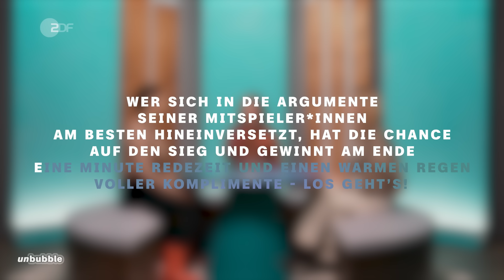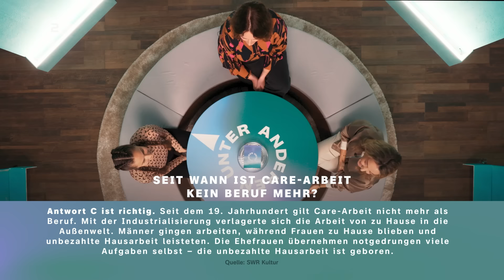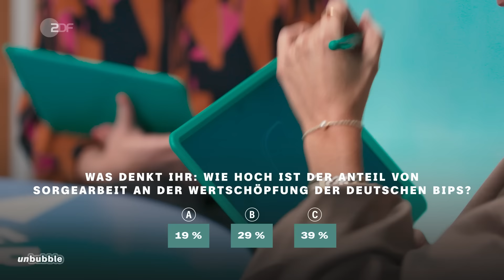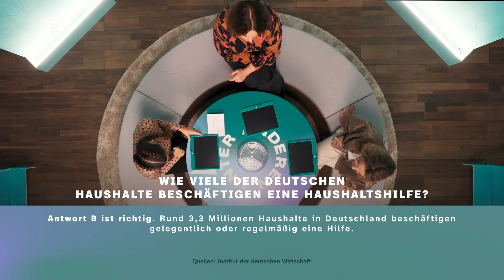Haushalt, Pflege, Kinder: Care-Arbeit bezahlen? | Unter Anderen | unbubble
Kochen, putzen, sich um Kinder und pflegebedürftige Familienmitglieder kümmern: Care-Arbeit beinhaltet körperliche und emotionale Arbeit – bleibt aber in der Regel unbezahlt. Betroffen sind davon nach dem zuletzt erhobenen “Gender Care Gap” vor allem Frauen. Sie verwenden demnach durchschnittlich täglich 52,4 Prozent mehr Zeit für unbezahlte Sorgearbeit als Männer. Neue Zahlen werden 2024 Jahr veröffentlicht.

Ist Care-Arbeit eine freie Entscheidung, oder sollte sie wie eine reguläre Erwerbstätigkeit bezahlt werden? Wie können wir Sorgearbeit künftig neu denken? Und ist Care-Arbeit überhaupt “richtige Arbeit”? Über diese und weitere Fragen diskutieren unsere drei Gäste Mareice, Mateja und Ann-Kathrin in der aktuellen Folge unbubble. Dabei bringt jede ihre ganz eigene Erfahrung mit dem Thema Care-Arbeit mit ein.

Bei "Unter Anderen” spielen wir ein Meinungs-Game: Drei Gäste unterschiedlicher Meinungen müssen in drei Runden jeweils eine Quiz-Aufgabe erfüllen und Punkte sammeln. Bei “Unter Anderen” geht es nicht um die “richtige” Meinung, sondern darum, sich bestmöglich anderen Perspektiven anzunähern. Wie erleben die Teilnehmenden das Spiel? Was nehmen sie von den Perspektiven der anderen für sich mit?

Liebe Community, mit dieser Folge "Unter Anderen" sagen wir Goodbye zu diesem Format auf unbubble 👋. Mithilfe eurer Ideen und Kritik haben wir im Laufe der Zeit an "Unter Anderen" weitergearbeitet. Vielen Dank dafür! Jetzt ist es an der Zeit, Platz für etwas Neues auf unbubble zu schaffen. Seid also gespannt und habt ein wenig Geduld. "13 Fragen" und "Sag's mir" könnt ihr bei unbubble wie immer sehen. 👀

Unsere Teilnehmer*innen
Mareice Kaiser (Journalistin & Autorin)
Mateja Meded (Schauspielerin & Autorin)
Ann-Kathrin Hellge (Unternehmerin)

Kapitel
00:00 Intro: Vorstellung der Gäste und Erklärung des Spielprinzips
03:14 Runde 1: Ist Care-Arbeit gerecht?
08:04 Runde 2: Care-Arbeit ist freiwillig und zurecht unbezahlt. Stimmt ihr zu?
13:05 Runde 3: Soziale Gerechtigkeit ist ohne bezahlte Care-Arbeit unmöglich. Was denkt ihr?
20:04 Finale Runde: Ist Care-Arbeit Arbeit?
23:25 Fazit: Wer hat am besten abgeschnitten?

Unter Anderen ist ein Format von ZDFkultur.

Mehr Content zu diesem und ähnlichen Themen findet ihr hier:
Leistung zum Nulltarif? – Vom Wert der Sorge für andere | ZDFinfo Doku
Kümmern, Trösten, Pflegen – Vom Wert der Care-Arbeit | Planet Wissen BR
Mama wird zum Pflegefall: Was bin ich meinen Eltern schuldig? | Y-Kollektiv funk
IchDuWir – Wer pflegt wen? | 3sat

Redaktion ZDF: Dr. Stefan Münker
Formatentwicklung ZDF: Vanessa Olivier, Lisah Dietrich
Regie: Lisa Hüttl
Autor*innen: Isabelle Krämer, Lisa Hüttl, Fabienne Sand
Redaktion: Isabelle Krämer, Lisa Hüttl, Joana Kohlstedt, Fabienne Sand
Social Media Redaktion: Fabian Mirau, Leonie Richter
Kamera & Licht: Nico Wegewitz, Fabian Uhlmann, Vilmos Sagi
Maske: Julia Hahn
Schnitt: Johan Robin & Judith Koschewski
Grafik: Ozan Sanal
Grading: Moritz Peters
Ton: Vilmos Sagi
Set Design: Adán Hernández S.
Formatentwicklerinnen: Martje Friedrich, Joana Kohlstedt
Produktionsleitung: Luisa Stichler
Produktionsassistenz: Sophie Herrmann
Social Media Redaktion ZDF: Leonie Steinfeld, Muriel Spiegel, Schahrzad Zamankhan, Lara-Celine Saalmann
Online Redaktion ZDF: Anna Ernst